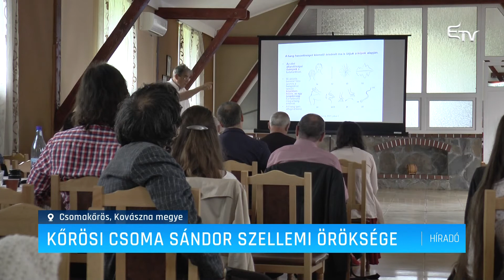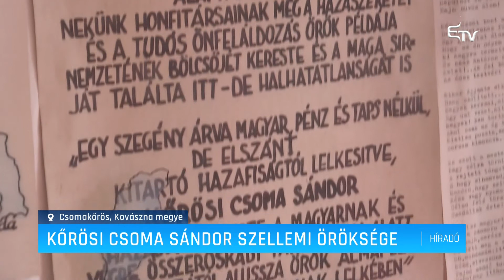Kőrösi Csoma Sándor szellemi öröksége – Erdélyi Magyar Televízió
Megkezdődtek Kovásznán és Csomakőrösön a magyar tudós emlékét idéző 31. Kőrősi Csoma Sándor Napok. A július 1-3. között zajló rendezvénysorozat keretében nemzetközi konferenciát tartottak, szombaton a kutató életútját, szellemi örökségét méltatják ünnepi istentiszteleten, az emlékház falán pedig felavatják a Kőrösi Csoma Sándor domborművet.